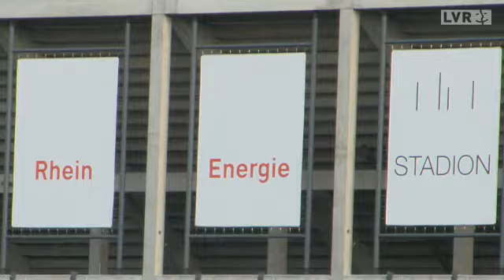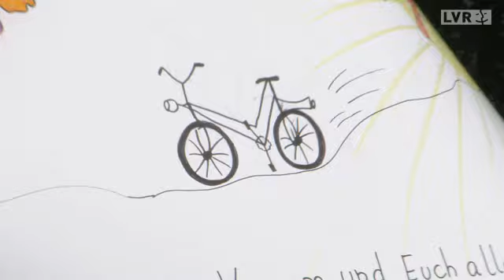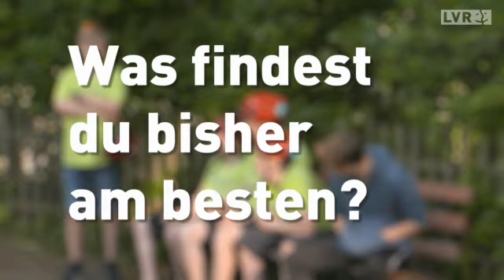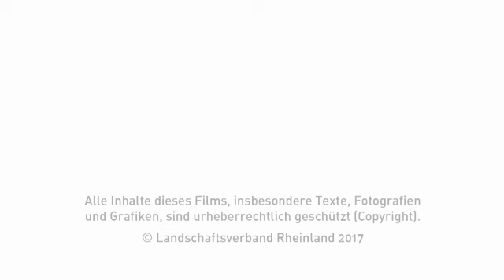FairPlaySmartTour 2017 - Dokumentation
Kinder mit und ohne Behinderungen 4 Tage mit den Rädern unterwegs
Ein com:moveo-Team hat eine mehrtägige Fahrradtour begleitet und anschließend eine Film-Dokumentation erstellt. Auftraggeber: Der Landschaftsverband Rheinland. Die Förderschule Belvedere aus Köln hatte die 130-Kilometer-Tour in die Eifel organisiert. 70 Schülerinnen und Schüler mit und ohne Behinderung von neun Schulen beteiligten sich, betreut von 20 Betreuerinnen und Betreuern. Fair Play war das Motto der Tour. Gelebte Inklusion. Resumée eines Jungen, der überglücklich im Ziel ankommt: „Am Anfang kannte keiner keinen - und jetzt ist es eine große Familie!“